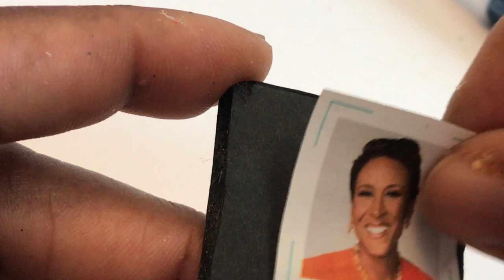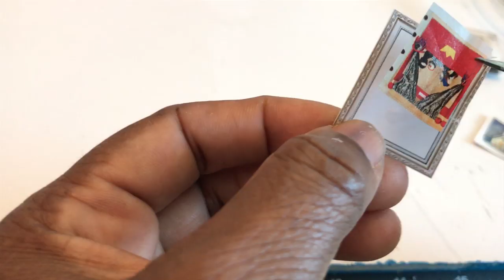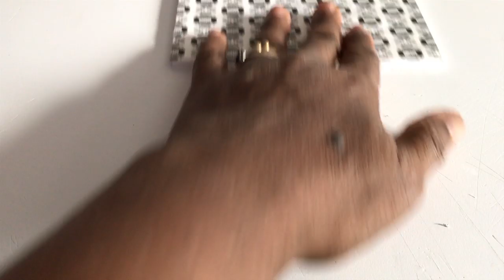3 CUTE MINI DIY DOLLHOUSE ROOMS WITH WORKING LIGHTS | EASY DOLL ROOM TUTORIAL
Today I am making another miniature Cute diy 3 dollhouse rooms. Its an easy doll room tutorial. In this video I am going to show you how to make a doll room. It took me less than an hour to make